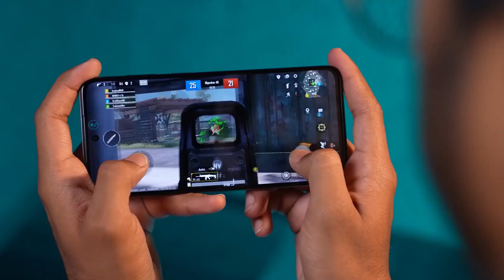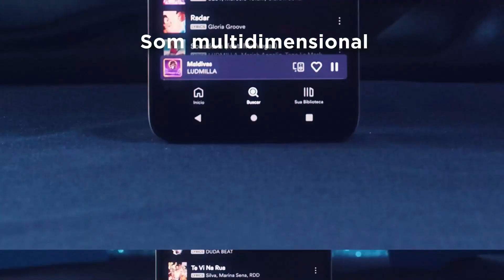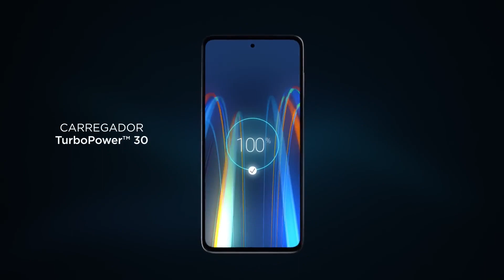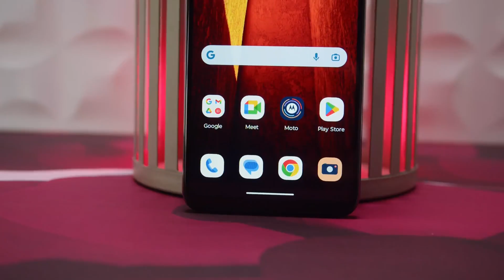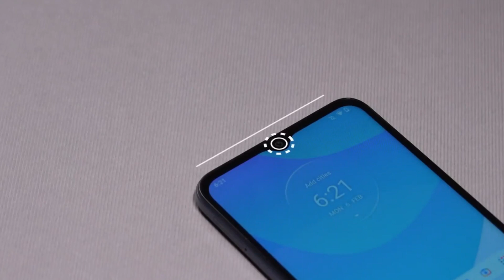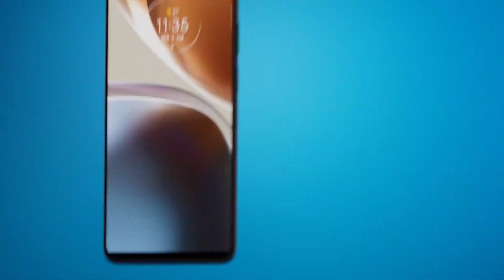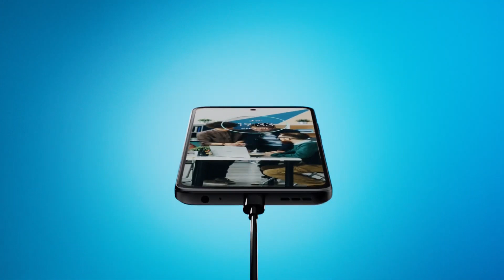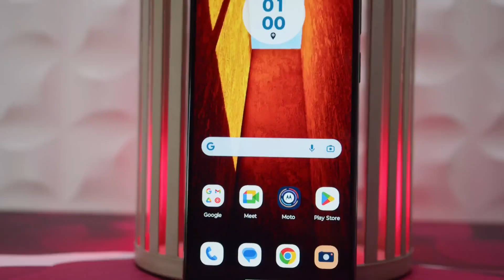✅ 5 Melhores Celulares MOTOROLA em 2024! OS MAIS BARATOS, para JOGAR e tirar FOTOS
Qual o melhor MOTOROLA BARATO no momento? Apresentamos os melhores Celulares MOTOROLA custo beneficio, bons e baratos!
Motorola com 128 gb e 64 gb, Motorola para Jogar Free Fire, Call of Duty e +, Motorola para tirar fotos tem também!

🔽Links dos Melhores Celulares MOTOROLA em 2024🔽
    Dê uma olhada, verifique se entrou uma PROMOÇÃO!

🏆 Mais opções de Celulares MOTOROLA para você, Confira!

🔷 Magalu ➡ Em até 10x sem juros

Mostramos nesse vídeo 5 celulares Motorola MAIS BARATOS em 2024!
Teve Motorola com 128 gb e 64 gb!
Motorola CUSTO BENEFICIO, para jogar Free Fire, Call of Duty, Need for Speed, entre outros jogos! Além de Motorola com excelentes câmeras para você tirar FOTOS INCRIVEIS!
Celulares Motorola de 1200 reais, de 1000 reais, e até de 700 reais!
Celular Motorola 5G tem também!
Confira QUAL É O MELHOR CELULAR MOTOROLA para VOCÊ em 2024!

00:00 Qual Escolher?
01:11 Celular Mais Vendido
03:15 Celular Com 5G
05:05 Celular Bom e Barato
06:32 Deixe Seu Like! Obrigado 🙏
06:49 Celular Custo Beneficio
08:28 Celular Lançado em 2023
10:03 Gostou? Deixe o Like e Inscreva-se!

O Canal RECOMENDANDO PRODUTOS quer continuar trazendo vídeos para explicar os detalhes de mais produtos como esses.

COMENTE se você CONSEGUIU pegar uma PROMOÇÃO!!!

A EQUIPE RECOMENDANDO PRODUTOS, AGRADECE.